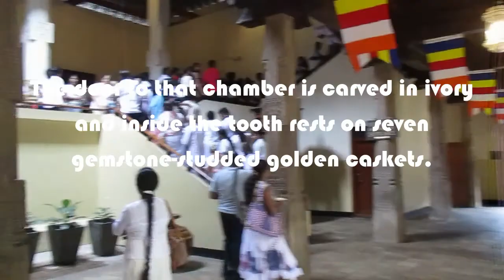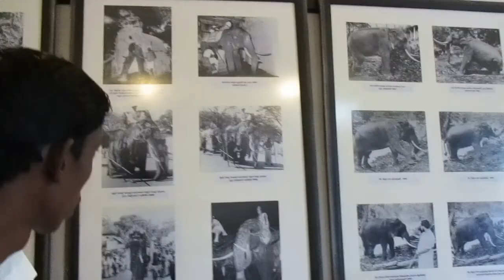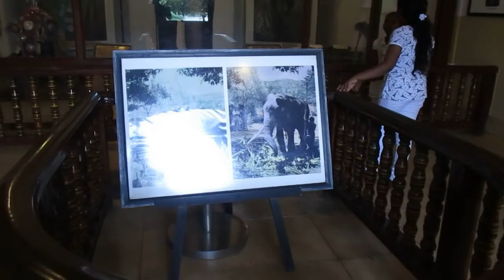Beautiful Kandy-Temple of Tooth relic,wild elephants and mesmerizing scenic beauty of Sri Lanka.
**NEW SERIES**
# V L O G - 1 2
S R I   L A N K A
SRI LANKA SERIES: This vlog series is about Sri Lanka.Spending 8 days in sri Lanka and visiting various provinces,exploring the culture and knowing about the history of those places.
The next morning we started our journey to SIGIRIYA ROCK FORTRESS and then proceeding towards TRINCOMALLE to visit KONESWARAM KOVIL TEMPLE.
Next stop is : NUWARA ELIYA

About Temple of tooth relic:
Temple of the Tooth Relic

In the Central Highlands, almost dead centre in the little island of Sri Lanka lays Kandy City. The crown jewel of the city is the famed Sri Dalada Maligawa, also known as the Temple of the Tooth. ‘Maligawa’ literally translates to palace, and the temple is part of the palace complex. The entire complex is over three centuries old at least, and has seen many a king’s rise and fall. It has seen bloody wars and peaceful reigns and is one of the most historical places still standing in the island.
History
• The Sacred Tooth of Lord Gautama Buddha is preserved in Kalinga, India.
• The Kalinga king Guhasiva in the 4th century AD sends the tooth relic to Sri Lanka with Prince Danta and Princess Hemamala in order to prevent its possession by his enemies who made war.
• The tooth relic is received by the then King Meghavanna in Anuradhapura and enshrined in a 3rd century holy edifice.
• The tooth relic became a symbol of status denoting the right to ascend the throne, and later kings in the kingdoms of Anuradhapura, Polonnaruwa and Dambadeniya built temples for the relic close to the royal residences.
• In the era of the Kotte Kingdom, the temple of the tooth was situated in the toyal city – Sri Jayawardenapura Kotte.
• With the rise of the Kingdom of Kandy the Tooth of Lord Buddha was brought to the city, where it was housed in a two story building by the King Vimaladharmasuriya I. The building did not survive the ravages of time.
• The tooth relic was taken into hiding during the Portugese Invasion in 1603. It was brought back to Kandy by King Rajasingha II almost half a century later, and rehoused in a building identical to the former building.
• The current temple of the tooth was built by King Vira Parakrama Narendra Singha in the early 1700s. There was further construction on the moat and octagonal structure by the later King Sri Wickrama Rajasingha.
• The Temple of the Tooth suffered damage and had to be repaired due to various civil wars in the late 20th century.
Folklore
Legend states that after Lord Buddha was cremated following his death, his remains were distributed among the different realms for worship. Apparently of all these remains his four canines were the holiest of all.
Of the four canines; the right canine was supposedly taken for worship by the King of Gods, another canine was taken by the king of the land Gandhara (an area which now is Pakistan), while the third was taken by the Nagas (snake people) who worshipped it in a golden shrine room, and the final left canine was given to the King of Kalinga in East India.
The Architecture
• Temple of the Tooth building complex.
• The Main Entrance.
• Moat.
• The Octagon – Pattripuwa.
• Handun kunama.
• The Golden Canopy.
• The Temple of the Tooth Museum – New Palace.
• The Royal Palace.
• The National Museum of Kandy.
• International Buddhist Museum – Old Courts.
• Kandy Lake.
• Queens Bath.
• Diyathilaka mandapaya.

About Cultural dance show in the evening:
Organized by Fairway Colombo, the Fairway Colombo Cultural Show brings Sri Lanka’s rich heritage and traditions to life. From ancient dance rituals to the display of Sri Lanka’s mysterious martial arts this street festival is both captivating and entertaining.
Places not to be missed: Road side beauty while driving from trincomalee to Knady on highway A9 and the sour curd with honey.
I am currently living in Kolkata. Engineer by profession and an avgeek.Like travelling though new to making vlogs.Since these are my new vlogs there might be some errors in my videos,so if there are any do comment and let me know how I might improve in future days to come.